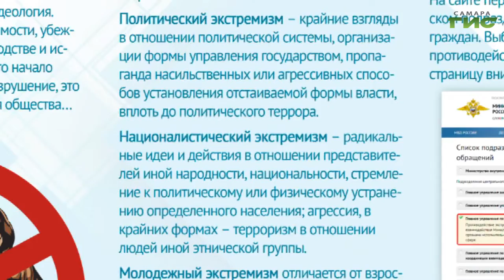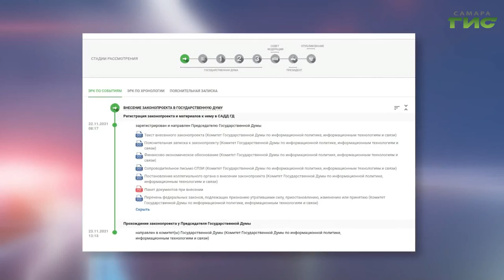СМИ запретят упоминать в публикациях этническую и религиозную принадлежность преступников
Преступники - лица без национальности. Средствам массовой информации запретят упоминать в публикациях и репортажах этническую и религиозную принадлежность преступников. Такой законопроект сейчас находится на рассмотрении в Госдуме. Эта мера, по мнению авторов инициативы, поможет сохранить межнациональное и межконфессиональное согласие и мир на территории Российской Федерации. Идея вызвала широкое обсуждение в обществе. Противоположных точек зрения придерживаются и специалисты в области права. Разные мнения выслушала Светлана Кудрявцева.